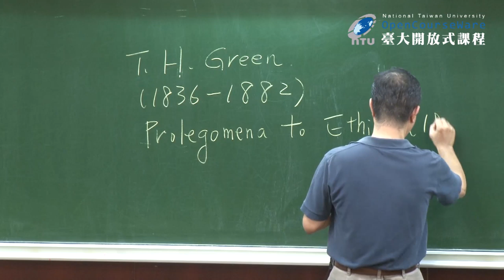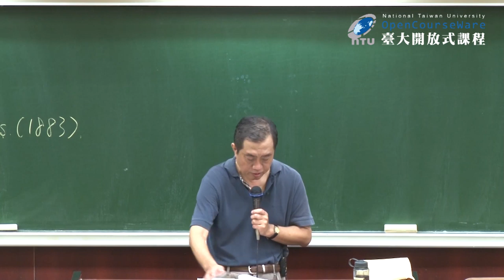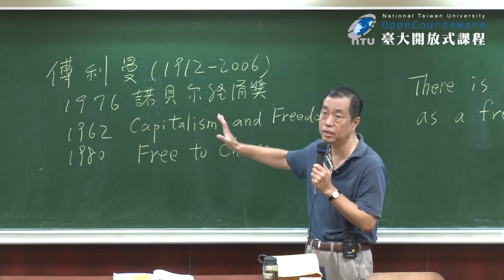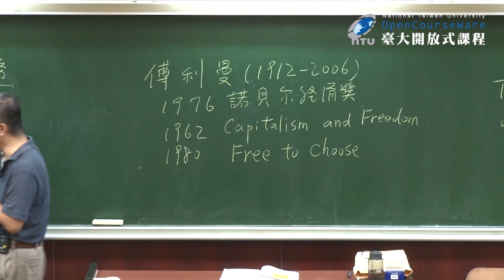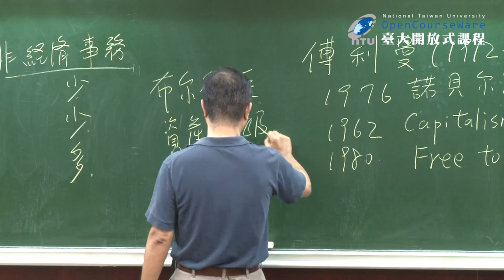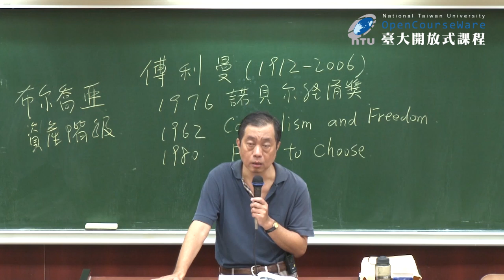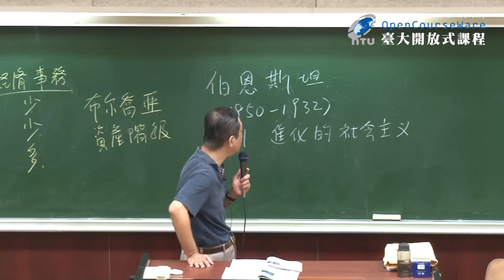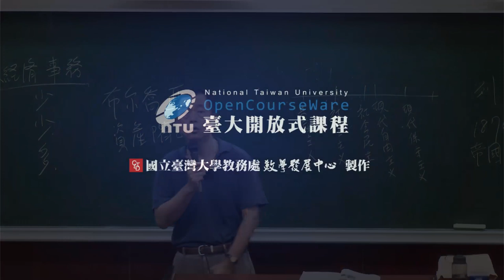政治學 08. 政治意識形態 (二)